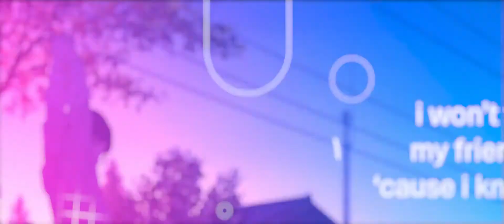誰にも言わない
Information about the video:

Video name: 誰にも言わない
(If left blank I am unable to find the original title.)

Author:
Channel Link:
(If left blank I am unable to find the original creator of the video.)

YouTube Link to Original:
(If left blank I was unable to find the original)

Anime:
(If left blank I don't know the sauce!)

(If blank I'm trying to find the original song or the song is a remix or the song is from SoundCloud.)

If you have seen this video before feel free to provide the link or the name of the creator down in the comments section below! It would be much appreciated!!! UwU